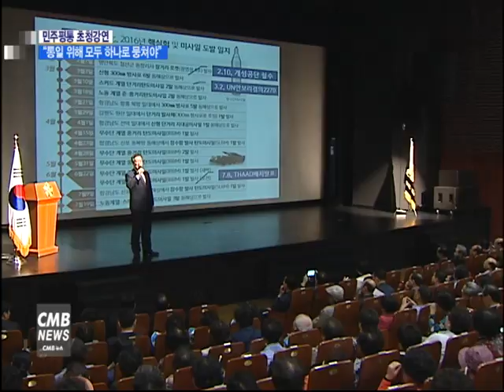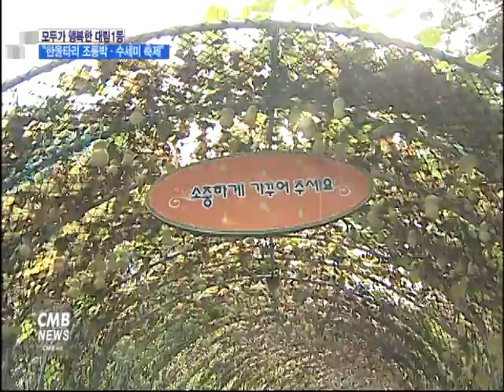[서울뉴스][리포트] 민주평통 영등포구협의회, 권태오 사무처장 초청강연 개최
민주평화통일자문회의 영등포구협의회가 '국가의 현 상황과 국론결집의 중요성'에 관한 주제로  권태오 민주평화통일자문회의 사무처장을 초청해 통일 안보 강연회를 개최했습니다.